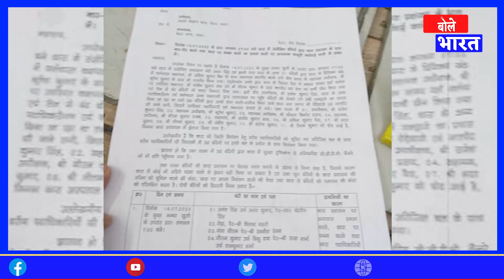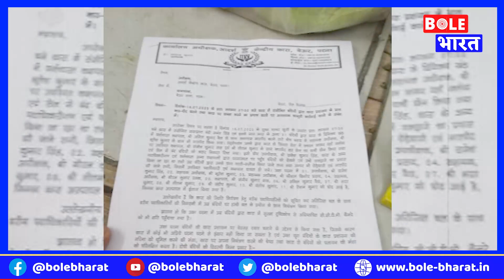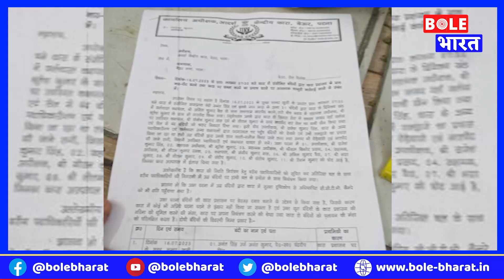Bihar Police का बड़ा खुलासा, बेऊर जेल ब्रेक करने की थी तैयारी, Anant Singh का था हाथ ?